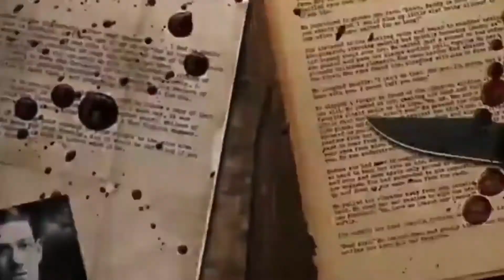VRChat Horror with Rodimus & Void Part 2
Go check out the boys